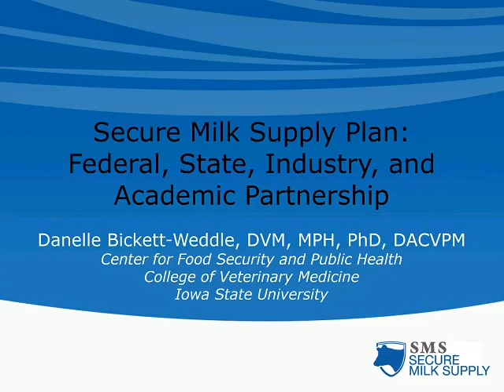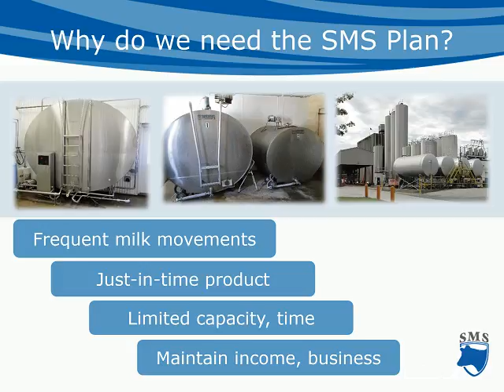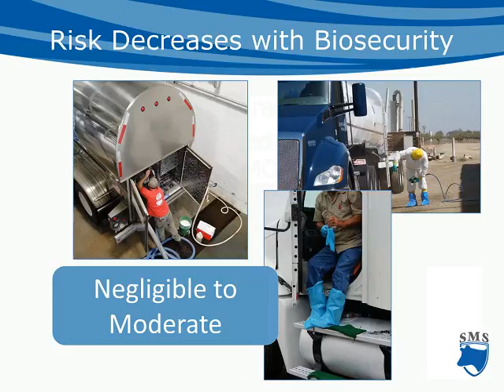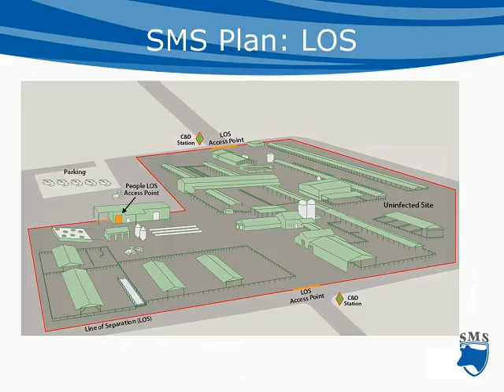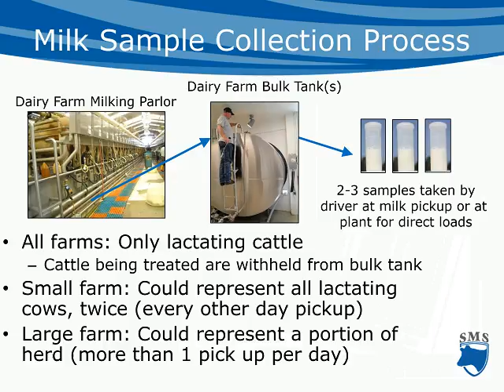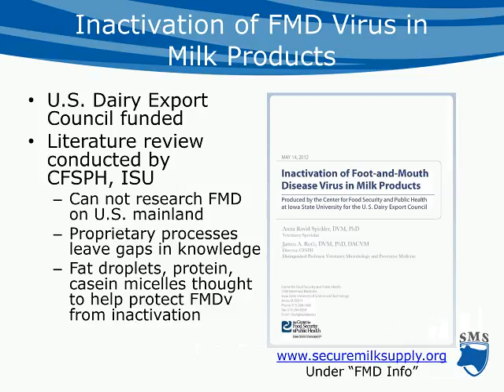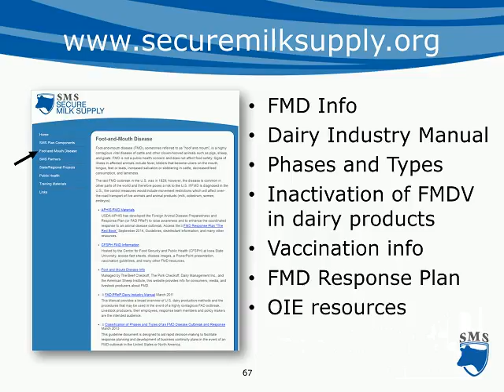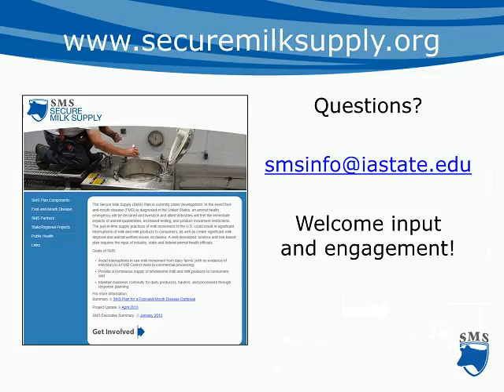Secure Milk Supply